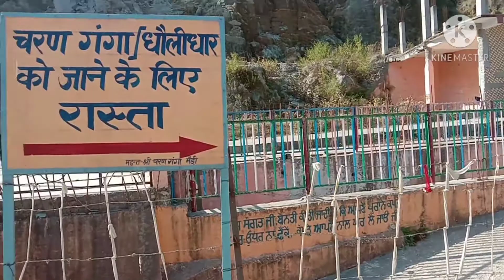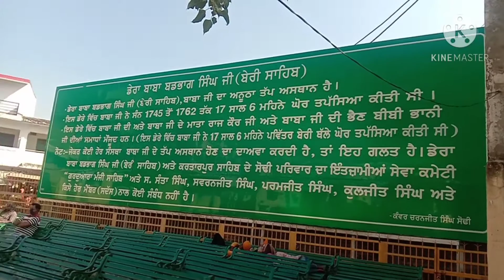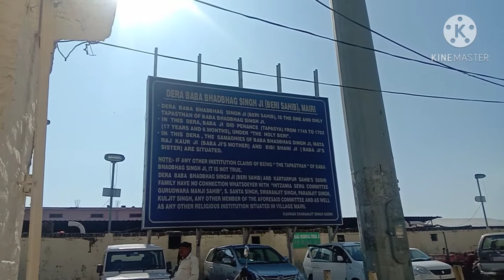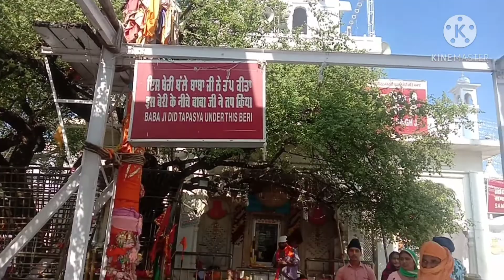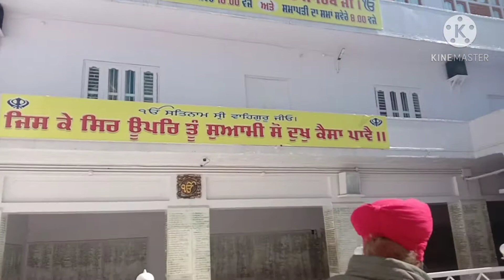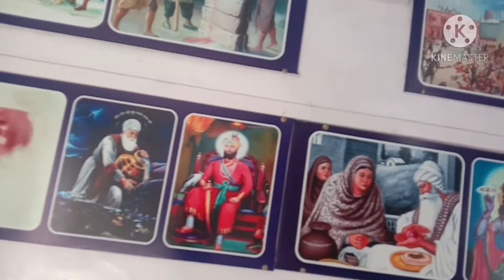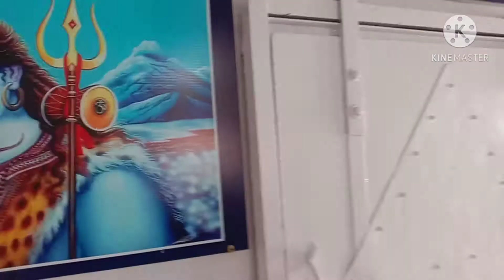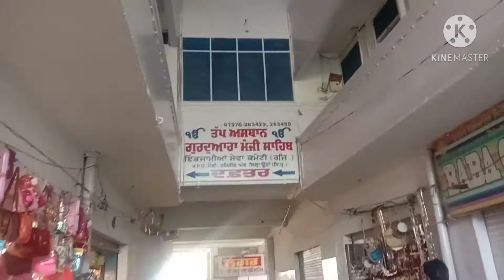baba vadhbhag Singh ji history balog 1 | बाबा वडभाग सिंह जी इतिहास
An Indian farmer live gurdeep |baba vadhbhag Singh ji meri wale balog 1 | बाबा वडभाग सिंह जी मेडी वाले | ਬਾਬਾ ਵਡਭਾਗ ਸਿੰਘ ਜੀ  ਮੇੜੀ ਵਾਲੇ‌ | Baba Vadbhag Singh History | बाबा वडभाग सिंह इतिहास |उत्तर   भारत का प्रसिद्ध बाबा वडभाग सिंह की तपोस्थली मैड़ी ऊना से 42 किलोमीटर दूर है। इसकी गणना उत्तर भारत के प्रसिद्ध तीर्थस्थलों के रुप में की जाती है। यह पवित्र स्थान सोढी संत बाबा वड़भाग सिंह (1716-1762) की तपोस्थली है। 300 वर्ष पूर्व बाबा राम सिंह के सुपुत्र संत बाबा वड़भाग सिंह करतारपुर पंजाब से आकर यहां बसे थे। कहा जाता है कि अहमद शाह अब्दाली के तेहरवें हमले से क्षुब्ध् होकर बाबा जी को मजबूरन करतारपुर छोड़कर पहाड़ों की ओर आना पड़ा था। जब बाबा जी दर्शनी खड्ड के पास पहुंचे तो उन्होंने देखा कि अब्दाली की अफगान फौजें उनका पीछा करते हुए उनके काफी नजदीक आ गई हैं। इस पर बाबा जी ने आध्यात्मिक शक्ति से खड्ड में जबरदस्त बाढ़ ला दी और अफगान फौज के अध्कितर सिपाही इसमें बह गए और कुछ जो बचे वे हार मानकर वापिस लौट गए। उसके बाद बाबा जी एक स्थान पर तपस्या में लीन हो गए।

कहा जाता है कि उस समय इस स्थान पर कोई बस्ती नहीं थी। एक प्रेत आत्मा का पूरे क्षेत्र में आंतक था। कोई भी इस क्षेत्र में प्रवेश करता उसे प्रेत आत्मा अपने कब्जे में कर लेती थी और उस व्यक्ति को तरह तरह की यातनाएं दी जाती थी। इस प्रेत आत्मा ने इलाके में कई लोगों को पागल, बीमार कर अपने वश में कर लिया था। जब बाबा जी तपस्या में लीन बैठे थे तो इस प्रेत आत्मा ने उन्हें भी अपने वश में करने के लिए यत्न करने शुरु कर दिए। लेकिन उसे सफलता नहीं मिल पाई। प्रेत आत्मा द्वारा बार-बार बाबा जी की तपस्या को भंग व अवरूध करने के परिणाम स्वरुप बाबा जी व प्रेत आत्मा में जोरदार लड़ाई शुरु हो गई। इस भंयकर लड़ाई में बाबा जी ने प्रेत आत्मा को चित कर दिया। इस आत्मा को पिंजरे में कैद कर दिया। बाबा जी ने प्रेत आत्मा को वश में कर उससे दीन दुखियों की मदद करने को कहा। किवदंती के अनुसार बाबा जी ने इसे प्रेत आत्माओं से ग्रस्त लोगों का इलाज करने का आदेश दिया और वे स्वयं फिर से तपस्या में लीन हो गए।

यह भी कहा जाता है कि बाबा जी अपने शरीर को धरती पर छोड़ कर, आत्मा को स्वर्ग लोक में विचरने के लिए भेज देते थे। कुछ समय बाद आत्मा शरीर में पुन प्रवेश कर जाती थी।  प्रसिद्ध है कि एक बार बाबा जी की आत्मा शरीर छोड़ कर स्वर्ग लोक में गई हुई थी तो काफी दिनों तक वापिस नहीं आई। इस पर उनके परिवार जनों ने उन्हें मृत समझकर उनका अन्तिम संस्कार कर दिया। हालांकि समाधि् में बैठने से पूर्व बाबा जी परिवार वालों से कह गए थे कि उनके शरीर को बिलकुल न छुआ जाए। काफी दिनों के बाद बाबा जी की आत्मा शरीर में प्रवेश करने आई तो शरीर न पाकर उसे काफी निराशा हुई। वह इध्र-उध्र घूम कर जब वापिस जाने लगी, तब बाबा जी के परिवारजनों को अपनी भूल का अहसास हुआ और वह अपने किए पर पछताने लगे। बाबा जी को अपनी धर्म पत्नी के दुःख वियोग व विलाप सुनकर बहुत दया आई। तब उन्होंने धर्म पत्नी को रोज मिलने का वचन इस शर्त पर दिया कि वह रोज गोबर लीपा करेंगी और जब तक गोबर नहीं सूखेगा तब तक उनकी बाबा जी की आत्मा उसके धर्म पत्नी के संग रहेगी। लम्बे समय तक यह सिलसिला जारी रहा, लेकिन जब गर्मियों का मौसम आया तो गोबर जल्दी सूखने लगा, इस वजह से बाबा जी की आत्मा जल्दी जाने वापस लगी। उनकी पत्नी से यह बिछोड़ा सहन नहीं हुआ। इसलिए उन्होंने एक दिन बाबा जी की आत्मा को अपने पास लम्बे समय तक रखने की युक्ति बनाई, जिसके अंतर्गत उन्होंने गोबर में ऐसा पदार्थ डाला कि जिससे गोबर काफी समय तक नम रह सकता था। इस पदार्थ को स्थानीय भाषा में लेस कहते हैं। बाबा जी की आत्मा अपनी धर्म पत्नी के इस कर्म को देखकर काफी क्षुब्ध् हो गई और उन्होंने यह फैंसला लिया कि वह आगे से अपनी धर्म पत्नी के साथ कभी नहीं मिलेंगे। इस फैंसले का पत्नी ने विरोध् करते हुए बाबा जी से अपनी गलती स्वीकार करते हुए क्षमा याचना की और बाबा जी से यह फैंसला बदलने की फरियाद की। उसकी फरियाद व विलाप को देखकर बाबा जी का हृदय द्रवित हो गया और उन्होंने अपनी धर्म पत्नी को वचन दिया पूरा समय यहां आकर उनके संग रहा करेंगे व उसी दिन भूत-प्रेत आत्माओं से ग्रस्त लोगों को स्वयं भूत-प्रेतों से मुक्ति दिलाया करेंगे। तभी से इस धरणा को मानकर लाखों लोग यहां आते हैं और अपने दुःखों का निवारण करवाते हैं।

जिस स्थान पर गुरुद्वारा स्थित है उसे मैड़ी कहा जाता है तथा जिस स्थान पर बाबा जी ने तपस्या की थी उसे मंजी साहब कहा जाता है। हर वर्ष होली के दिन मैड़ी में 10 दिवसीय मेला लगाया जाता है। समूचे उत्तर भारत-पंजाब, हरियाणा, दिल्ली, राजस्थान, मध्यप्रदेश, उत्तर प्रदेश आदि राज्यों से व देश के अन्य भागों से 15 लाख के लगभग लोग भूत-प्रेत आत्माओं से छुटकारा पाने के लिए यहां आते हैं। बाहर से आए लोग टोलियों में बैठ जाते हैं और फिर उनका इलाज किया जाता है। जो लोग भूत-प्रेत आत्माओं को निकालने का काम करते हैं उन्हें ‘मसंद’ कहा जाता है, जबकि भूत-प्रेत आत्माओं से ग्रस्त को ‘डोली’ कहा जाता है। यह मसंद टोलियों में बैठे रोगियों की दुष्ट आत्माओं को निकालते हैं। बाद में व्यक्ति को पवित्रा ‘चरण गंगा’ में स्नान करवाते हैं, ऐसा विश्वास है कि मैड़ी स्थल पर शरीर से भूत-प्रेत आत्माएं निकल जाने के बाद कभी भी शरीर में दोबारा प्रवेश नहीं करती हैं।

इस धर्मिक स्थल का सारा कार्य एक कमेटी की देखरेख में काफी मुस्तैदी से किया जाता है। यहां आने वाले भक्तों के ठहरने के लिए चार मंजिला सराय का निर्माण करवाया गया है, जिसमें सभी भक्तों को मुफ्त लंगर दिया जाता है। मेले के दौरान कानून एवं व्यवस्था को बनाए रखने के लिए जिला प्रशासन खूब मेहनत करता है।